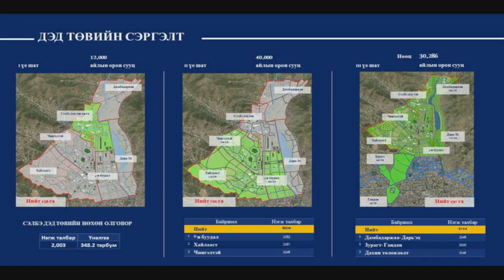С.Бямбацогт: Нисэхийн салбарын ажилчдыг орчинд нь ажиллаж амьдрах боломж, нөхцлөөр хангах хэрэгтэй!